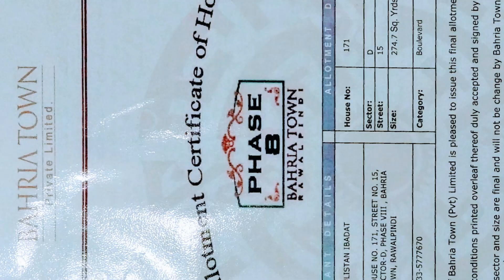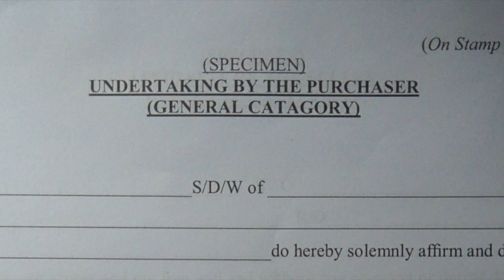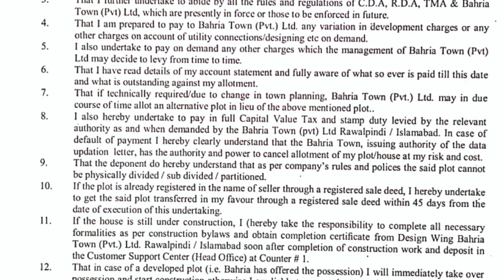How to Transfer a Property in Bahria Town!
It goes without saying that Bahria Town is one the largest housing society in Asia and the biggest in Pakistan. Buyers and investors are taking great interest in buying properties in Bahria Town Housing Scheme because of its transparent system in record keeping and procedure of transfer.

In this short video I have mentioned basic requirements and details about transfer a plot or a property in Bahria Town as how a transfer take place.

Other societies and particularly in government organisations the procedure of transfer is lengthy and hectic. The procedure in Bahria Town office and DHA is considered to be transparent and simple. All properties transfer procedure is computerised in Bahria Town. Hence there is a very fewer chances of omission or any mistake. Such system should be introduced in all government entities in order to minimise corruption and fraud etc.

That is the reason that Bahria Town has been able to provide a luxury life style in its Bahria Town projects. Considering its success Bahria Town is expending its projects in other areas on Pakistan apart from Karachi, Lahore and Islamabad / Rawalpindi.

Since investment in Pakistan is quite risky and hectic decision. Investors and buyers need to take into account pros and cons of a property before investment. However, Bahria Town is considered to be a least risky investment after CDA and DHA. Bahria Town management seems professional and committed to facilitate its customers by all means. We hope their efforts for improvement of the society will go a long way so that people will feel themselves in peaceful environment and above all their safety and security is the main concern.